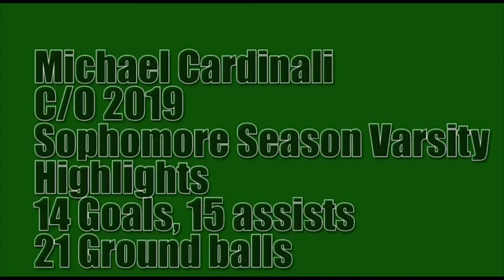Michael Cardinali Sophomore Year Saint Joes Metuchen Highlights